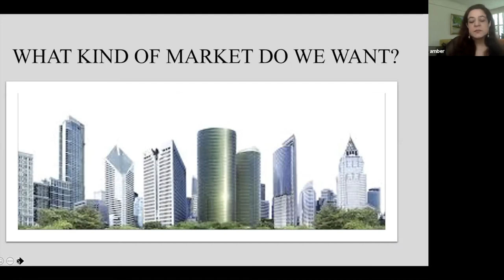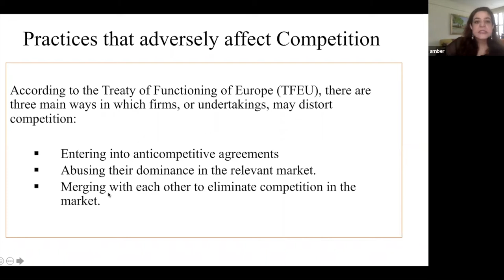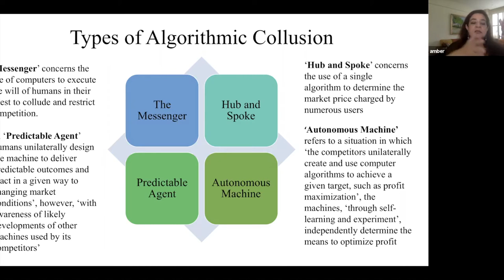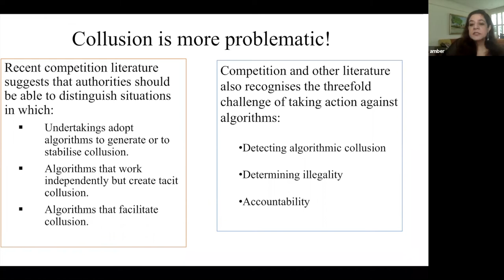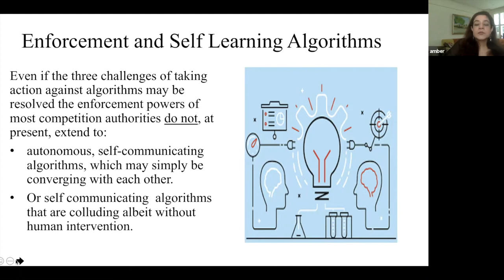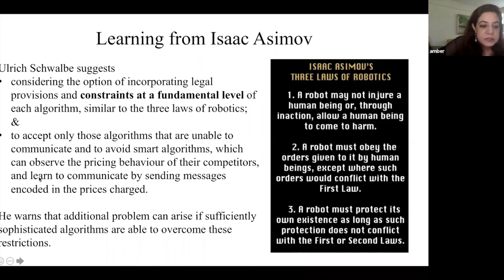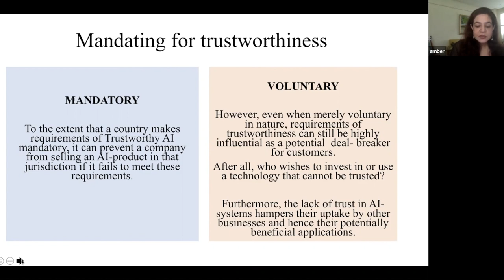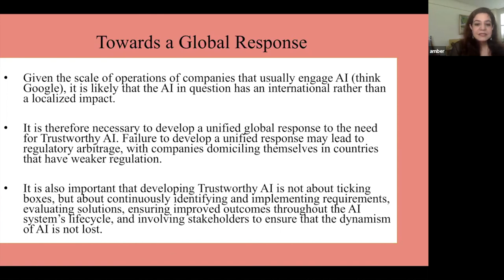The Impact of Algorithms On Competition: The Prevention and The Cure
Seminar by Amber Darr at the UCL Centre for AI. Recorded on the 22nd July 2020.

Abstract:
Why should a person interested in Artificial Intelligence, care about competition law? To begin a conversation on this topic, consider how increasing digitalisation has revolutionised not only the marketplace and the way economic actors operate but also consumer experience. However, are developments in this regard always positive? For instance, do digital markets allow for greater transparency and symmetric dissemination of information? Can new actors enter the marketplace easily and expand without any significant hurdles? Assume, for today, that the answer to both these questions is yes. That is, start from the premise that no one player dominates the market and the risk of concentration of power in the hands of one player is reduced. This suggests that digital markets and platforms are largely beneficial for their customers in that they offer them lower prices and greater choice, that is, they increase "consumer welfare," the keystone of current competition policy and market regulation. However, the reality is somewhat more complicated due to digital markets increasingly utilising a range of algorithms which whilst increase transparency in the market, also allow for overt or tacit collusion amongst market competitors which has an adverse impact on competition in the market and on consumer welfare. This paper questions whether given the wide ranging impact of computer generated algorithms, it may be appropriate for competition law to recognise and treat computers as independent market actors and subjects of competition law in their own right; it examines actions of the computers -- algorithms -- that may properly be examined under competition law and explores possible regulation which will not only sanction anti-competitive algorithmic collusion but will also ensure that artificial intelligence/machine learning is, at the very least, trustworthy, legal, ethical and robust. More broadly, it considers how granting "civil rights" and/or "legal personhood" to an autonomous system such as a robot or an artificial intelligence product, may alter this picture.

Bio: Amber Darr is a Lecturer in Law at Coventry University and a Senior Research Fellow at the UCL Centre for Law, Economics and Society. She holds a PhD in Law from University College London and is also a Barrister of Lincoln’s Inn and an Advocate of the Supreme Court of Pakistan.